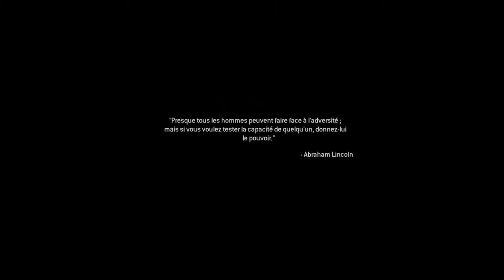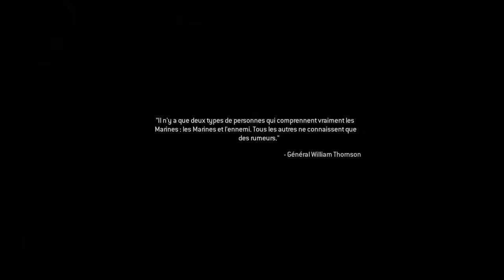Call of Duty®: Modern Warfare® Remastered PS4 Campagne Part 6 La Capture